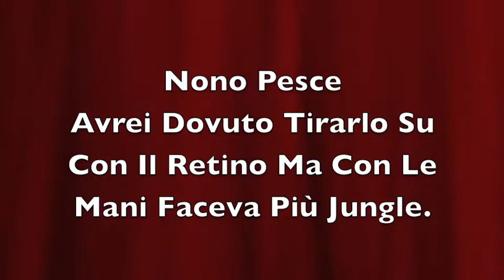Pesca A Coetta San Martino Buon Albergo Verona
Seconda pesca a laghetto "La Coetta" a San Martino Buon Albergo a Verona.
Prese 6 trote.